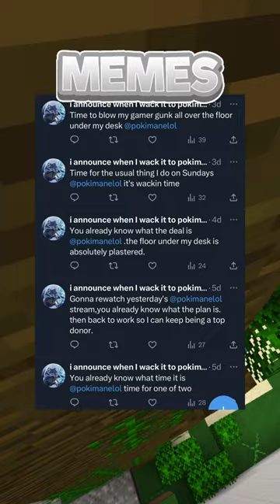Memes That're Very Hilarious